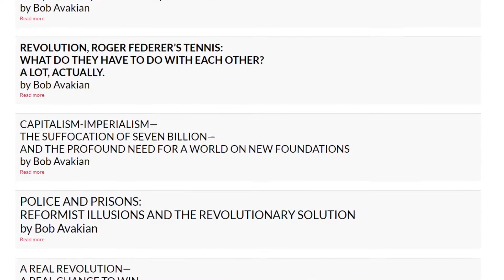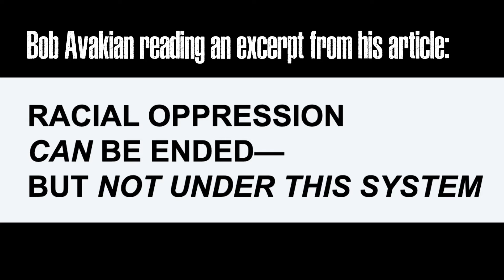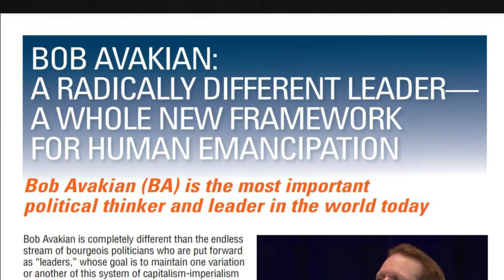BOB AVAKIAN FOR THE LIBERATION OF BLACK PEOPLE AND THE EMANCIPATION OF ALL HUMANITY (Segment 5)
In the Constitution for the New Socialist Republic in North America, authored by BA, a sweeping vision and concrete blueprint for that radically different and much better system is set forth. And the principles and means for finally putting an end, at long last, to the oppression of Black people is a major part of that Constitution.3

This year (2020), BA has written as many as 30 articles in which this decisive question—the oppression, and the struggle for the liberation, of Black people—is a recurring subject.3

In the speeches and writings of BA overall, there is not only powerful, penetrating exposure and uncompromising condemnation of brutal and murderous oppression but, even more importantly, there is scientific analysis of how all this is rooted in this system of capitalism-imperialism and of the need, the possibility, and the means for making revolution to overthrow this system and finally put an end to all the outrageous and unnecessary suffering that the masses of humanity are continually subjected to under this system.

It is a very precious thing for the oppressed of the earth when they have a leader whose life is dedicated to their emancipation, and who has the determination, and the scientific method, developed over decades, to point the way, and continue to carve out the path, to achieving that emancipation. BA is such a leader. As emphasized in the article Bob Avakian: A Radically Different Leader—A Whole New Framework For Human Emancipation:

As a revolutionary leader, BA also embodies this rare combination: someone who has been able to develop scientific theory on a world-class level, while at the same time having a deep understanding of and visceral connection with the most oppressed, and a highly developed ability to “break down” complex theory and make it broadly accessible.